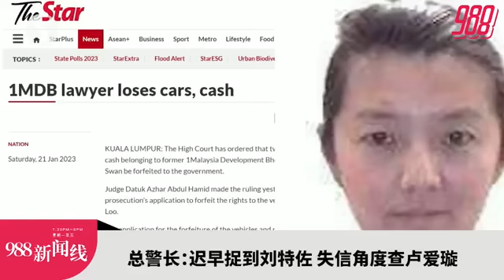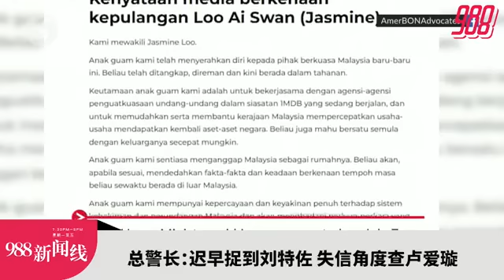【新闻线】政府擬新法对付炒作3R课题 走民事程序罚款！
988新闻线 ｜我国粮食进口额已经达620亿令吉，副首相阿末扎希警告，如果再继续依赖粮食进口，国家将面临破产！
刘特佐逃亡多年，一直下落不明，全国警察总长拉扎鲁丁强调，警方不曾停止追查刘特佐的行踪，迟早会将他逮捕归案。
更多精彩新闻，就在988新闻线！主播：